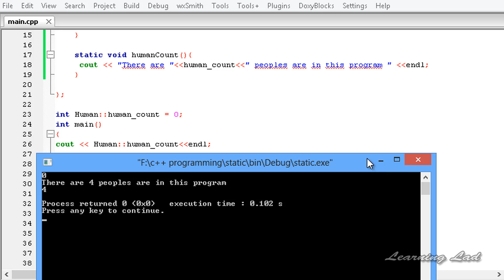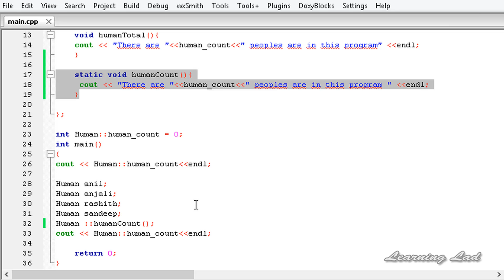C++ Static Methods in Classes | CPP Object Oriented Video Tutorial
In this c++ OOPS video lecture for beginners, you will learn about the static member functions / methods inside classes.

You are gonna learn what are static member function, how to use and declare them in classes in detail with example.